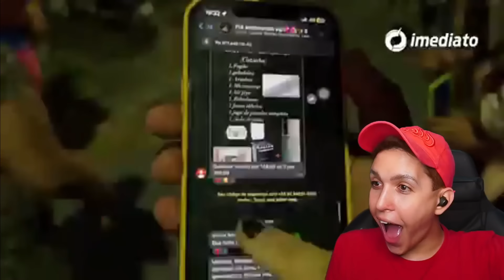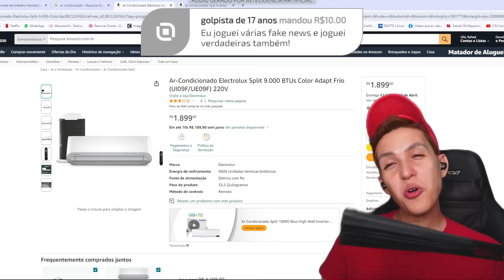Caloteira tem casa INVADIDA por moradores revoltados